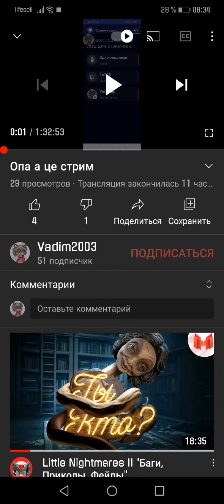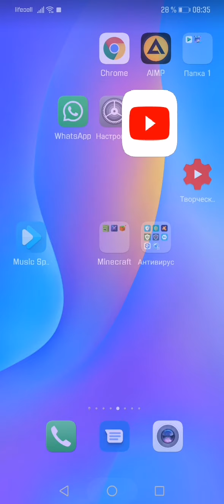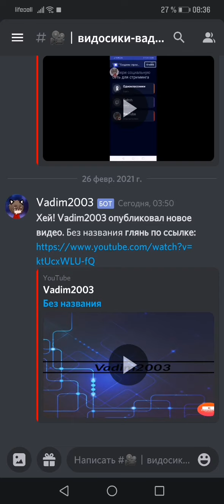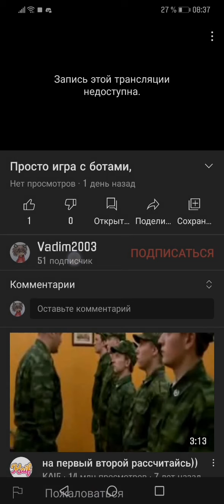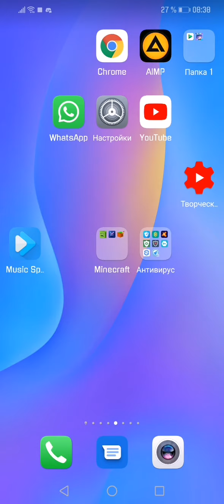Запланируемый стрим в 3:00 ночи?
Всем привет мои дорогие друзья, свами Вадим и сегодня, я затрону тему, бесконечного стрима, и вечная премьера, только на этот раз, всё больше странное происходит с моим каналом, теперь уже стрим, запланировался в 3:00 ночи *без названия* и я решил выяснить в чём же прикол, и всё это вы увидите на видео, приятного просмотра :3